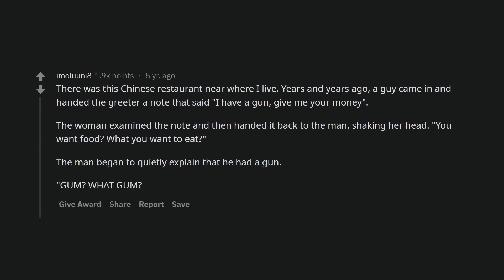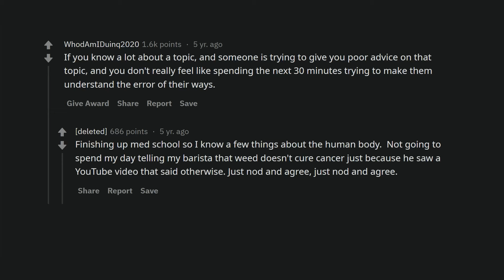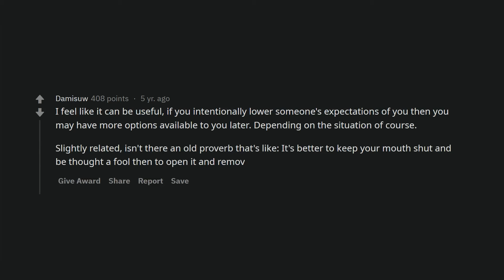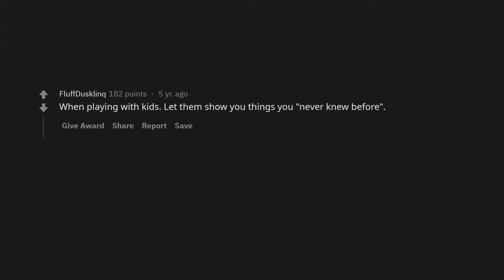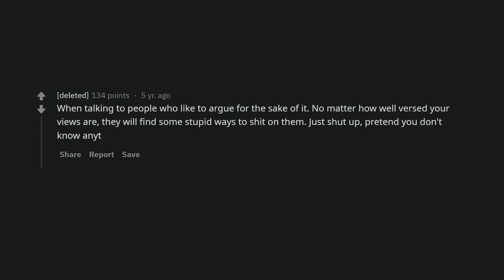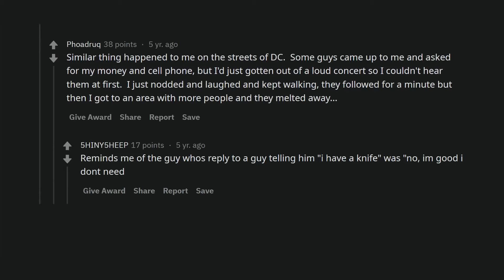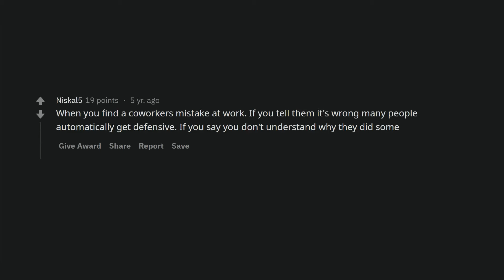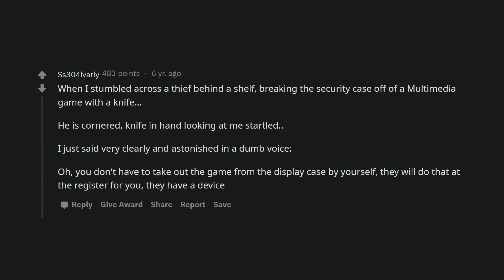Situations in which it is better to look like an idiot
The situations in which it's best to play dumb